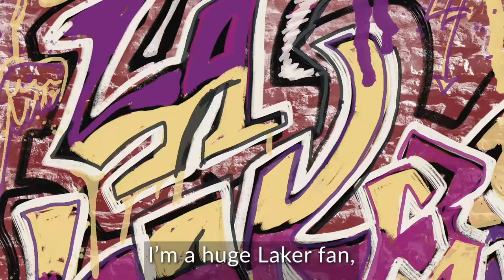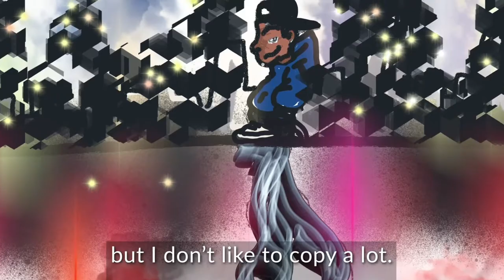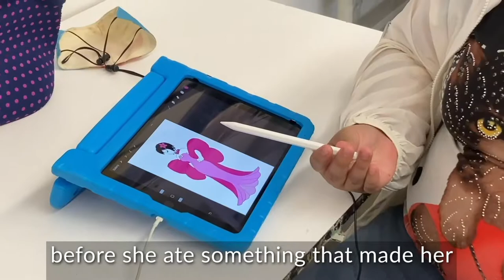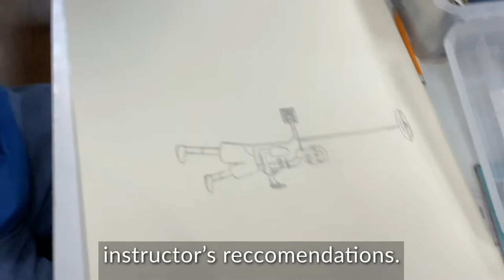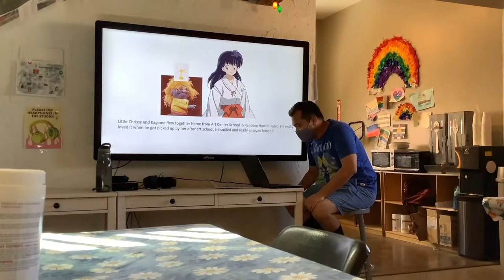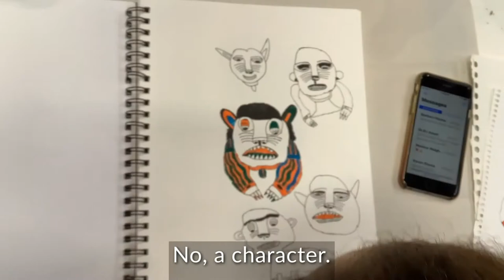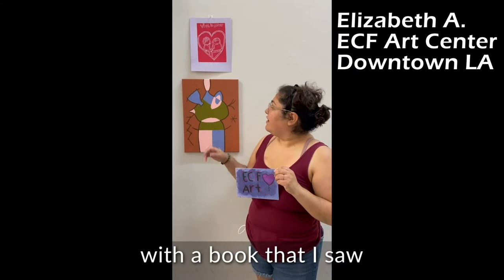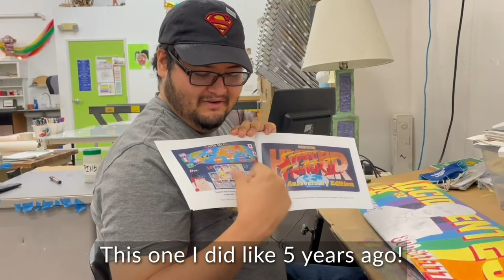ECF Artist Spotlight - Fall Art Crawl 2022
Produced/directed by Adriane Mota
Editing by Sol Warlick
Footage by ECF Digital Arts Team